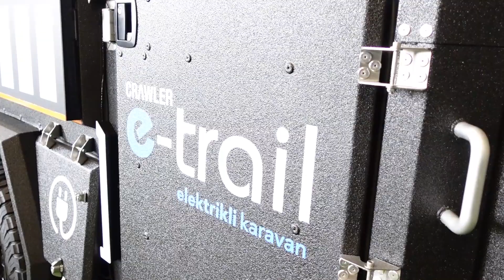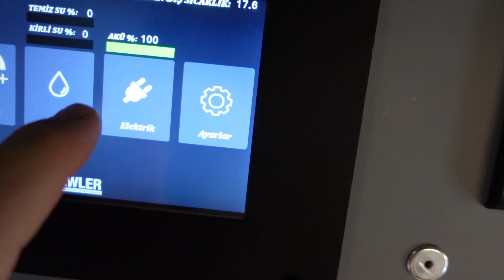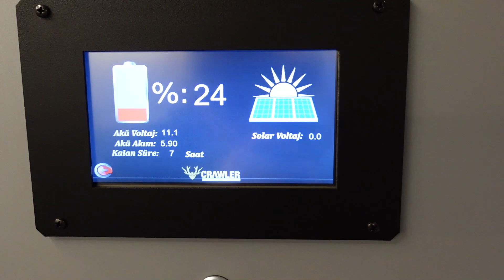crawler e-trail çekme karavan güneş enerjisi ve karavanlardaki yeri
Karavanlar konusu popülerliğini sürekli arttırıyor. İçinde bulunduğumuz dönem de bu durumu tetikliyor. Hayatımızın her döneminde ihtiyaç duyduğumuz elektrik enerjisi, karavanlar konusunda da dikkat edilmesi gereken bir başlık haline geliyor. Karavanlarda güneş enerjisi crawler e-trail ile farklı bir noktaya taşınıyor. Lityum batarya ve güneş enerjisi ile birlikte avantajlarıyla piyasaya çıkmaya hazırlanıyor. Genel olarak güneş enerjisinin karavanlarda kullanımı ve crawler e-trail özelinde konuya yakından bakalım.
Elektrik üreten çekme karavan
Crawler e-trail ürünü halen ARGE si devam eden lityum bataryalarla donatılmış ve güneş panelleriyle kendi enerjisini üreten bir yapıda karşımıza çıktı. Karavanlar konusu uzmanlığım değil öncelikle belirtmek isterim. Yetkililerden aldığım bilgiye göre; standart çekme karavanlar, çeken araç için yakıt masraflarını ciddi oranda arttırmaktadır. Crawler e-trail ürünü ise lityum batarya ve güneş panelleri ile çeken araç için sadece %5 seviyelerinde bir tüketim artışına sebep olmaktaymış.
Ayrıca çekme karavanın elektrikli olmasından dolayı park halinde olduğu yerde yön değişimi de standart bir donanım olarak sunuluyor. Aracın bir başka özelliği line-x adı verilen özel bir kaplama ile kaplanmış olmasıdır. Bir zırh gibi giydirilen araç darbelere çizilmelere karşı çok daha dayanıklı hale geliyor. Araçta bir çok noktada perçinler dikkatimi çekti. Bu durumu sorduğumda, herhangi bir darbe , zedelenme olduğunda sadece o bölümün değiştirilebilmesine olanak sağlıyormuş. Böylece problemi ortadan gidermek kolaylaşıyor. Bu araç özelinde şunu söyleyebilirim ki ; lityum bataryalar güneş panelleri karavanlara çok yakışıyor.
Karavan elektriği ve güneş enerjisi
Crawler karavanları gezdiğimde dikkatimi çeken herhangi bir inverter (12V – 220V) kullanılmadan (dönüşüm kayıplarına maruz kalmadan) enerji kullanımı oldu. İçerdeki az akım çeken düşük güçlü yükler için mantıklı olabilir.
Karavanın içini kendinize göre özelleştirdiğinizde televizyon, laptop, müzik sistemi vb.. belki de evirici dediğimiz ürünlerle, elektrik sistemi modifiye edilebilir. Sonuçta kendi konforunuza göre bir sistem tasarımı da yapılabilir. Bu noktada kişiye özel güneş enerjili ve akülü sistem tasarımı konusunda destek verilebilir.
Kendilerine ait elektronik kart tasarımı hoşuma gitti. Hazırını almak yerine tasarlamak bence önemli bir detay. Off-road tipi karavanlar konusunda ürünler geliştiren Crawler markası umarım güneş enerjisi ve enerji depolama konusunda çok çeşitli seçenekler ve enerji paketleri oluşturabilir veya kişiye özel enerji analizi ile güneş enerjisi tasarımı yapar.